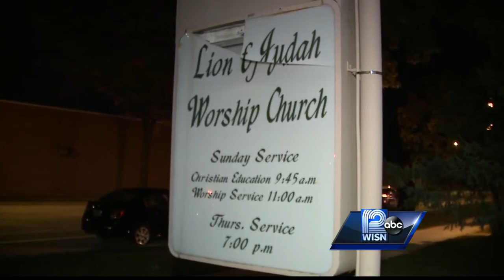Man arrested for sexual assault also ran a group home for teens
12 News Christina Palladino talks with a teen who used to live in that group home.